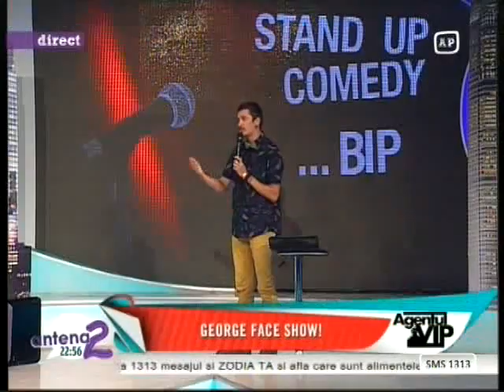George Stand Up - Antena 2